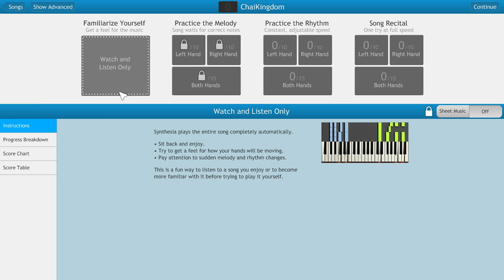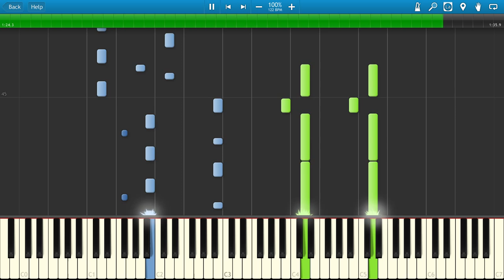Super Mario Land Chai Kingdom Theme Piano Tutorial Synthesia